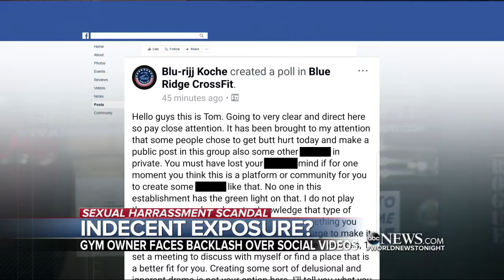Gym owner in North Carolina records women working out and attaches sexual innuendos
A woman discovers her "mid-workout" pictures are posted online with inappropriate comments.